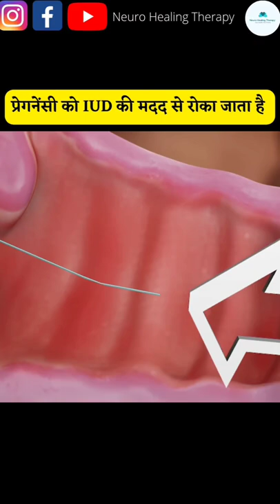IUD से प्रेगनेंसी को रोका जाता है